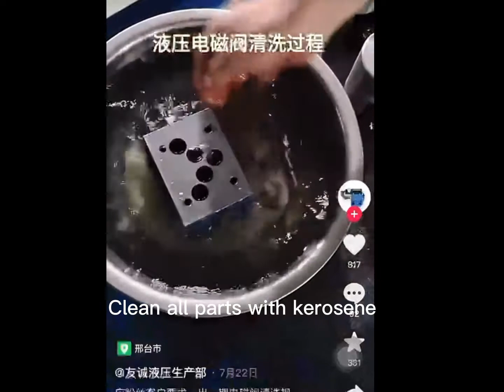Hydraulic solenoid valve cleaning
This video shows how the hydraulic solenoid valve is cleaned, disassembled and assembled.